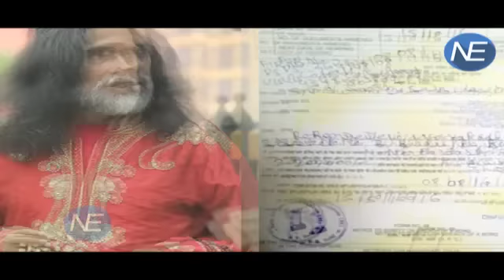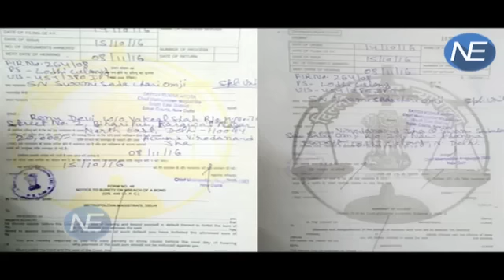Bigg Boss 10 के Contestant Om Ji Maharaj की असलियत आई सामने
This Bigg Boss baba is different: he's the alleged bicycle thief who could soon land up in jail for not appearing in the court. He is controversial godman Swami Omji Maharaj who is a contestant in the reality show Bigg Boss 10. But away from his spiritual avatar, this baba is also allegedly an arms hoarder who has been slapped with cases under the Arms Act, TADA and other laws.While he is doing his bit to create an impression at the reality show, Maharaj is now facing non-bailable warrants as he did not appear before a Delhi court in a theft case.